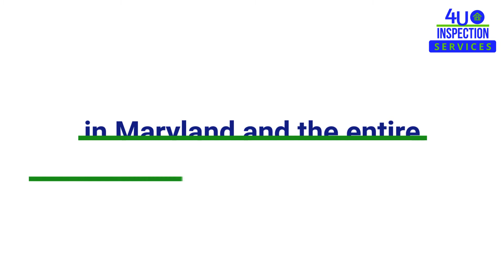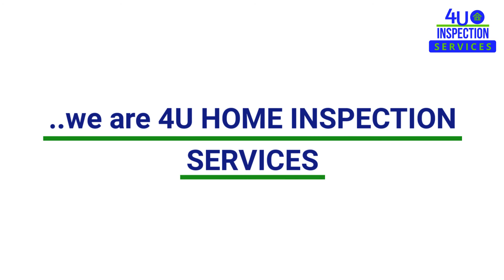What Makes us far & above others? | Home Inspection Baltimore Md | Call Us Today!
What sets 4U inspection apart from the other Home inspection company? It is Our commitment. Our mission to provide our client with 200% customer satisfaction and service that goes beyond your expectations.

home inspection maryland,  home inspector maryland, home inspection in maryland, home inspection baltimore md, home inspections baltimore md